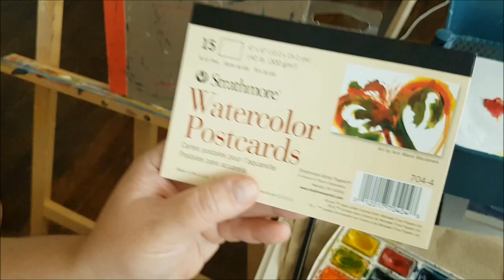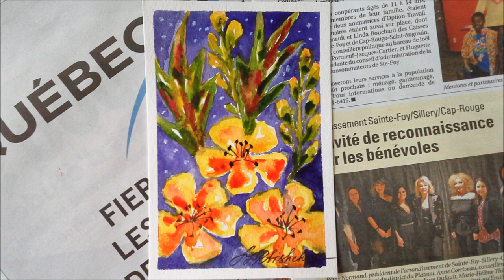card in watercolor, night flowers, Québec, Canada